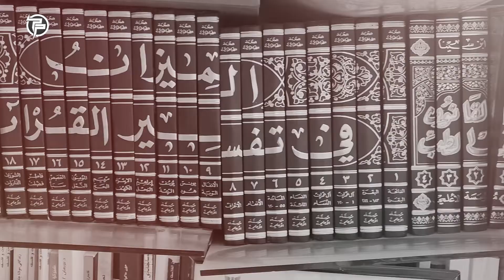دوبارە فاروق ڕەفیق بەشاسوارد تەقییەوە بزانە دوای قسەکردنی بۆ پۆڵەتیک چیان لێکردووە و لەسەر خودا چی د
🔴دوبارە فاروق ڕەفیق بەشاسوارد تەقییەوە بزانە دوای قسەکردنی بۆ پۆڵەتیک چیان لێکردووە و لەسەر خودا چی دەڵێت